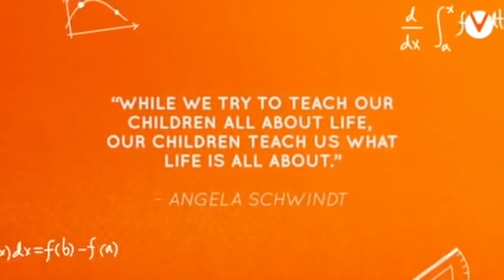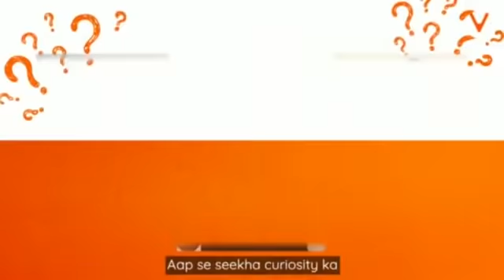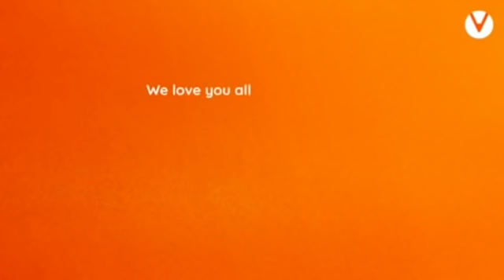HAPPY HAPPY CHILDRENS DAY..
NEET2024 MedicalEntrance FreeEducation NEETPreparation" Happiesstttt CHILDRENS DAY To My loveliest children.